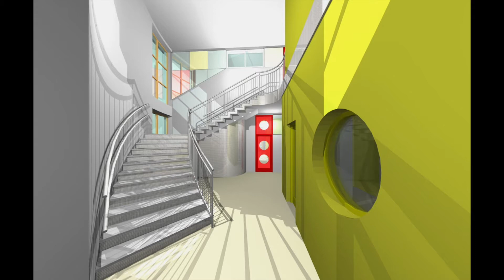Výstavba nového pavilónu MŠ Nasavrky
Podívejte se na krátké video, jak divize Pozemní stavby postavila nový pavilón MŠ v Nasavrkách. Pavilón je charakteristický svým kruhovým půdorysem a barevným provedením.